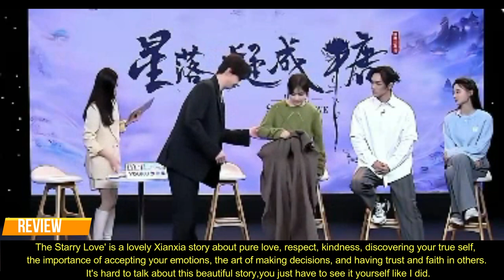Li Lan Di and Chen Xing Xu in "Hello Saturday"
LiLandi and ChenXingxu will appear on the variety show "Hello Saturday." The two are the main cast members of the Chinese drama
"The Starry Love," which concluded last March 11. The drama received a high rating.
In this behind-the-scenes video of the drama, Li Landi and Chen Xingxu appear to be very close while filming.

Review
The Starry Love' is a lovely Xianxia story about pure love, respect, kindness, discovering your true self,
the importance of accepting your emotions, the art of making decisions, and having trust and faith in others.
 It's hard to talk about this beautiful story,you just have to see it yourself like I did.

Surprisingly, the story does not have as many tragic, sad moments as most Xianxias.
 Most of the time, it's a heartwarming story that will make you laugh while instilling hope in your heart.

The chemistry is perfect for all couples. You'll have to force yourself not to watch them again and again.
All of the loving scenes are adorable.

Story of The Starry Love
The human tribe's queen gave birth to twin daughters. The heavenly prince is betrothed to the older sister Qing Kui, who is gentle and kind.
Ye Tan, the demon prince's younger sister, is smart and cunning, but shunned by her own people.
The two sisters are married off to the wrong husbands due to a mix-up.
It opens the door for two lovely romances while also sparking a conspiracy that shakes the four realms.